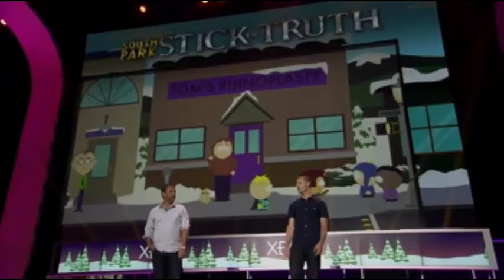South Park - Clip